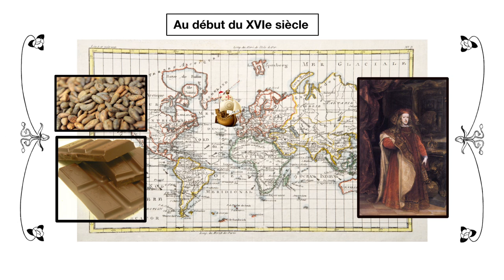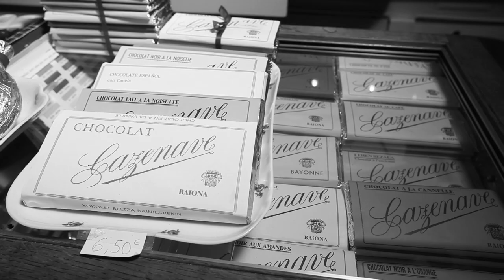Chocolat Cazenave : son histoire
Film réalisé pour le compte de la plus ancienne chocolaterie de Bayonne, à savoir la chocolaterie Cazenave (19 arceaux Port Neuf /
Tournage Full HD, grue et travelling.